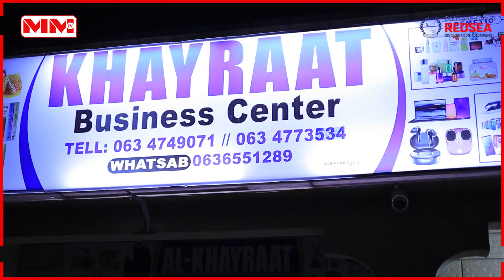Meherada Kheyraat Business Center oo laga daahfuray Hargeysa.